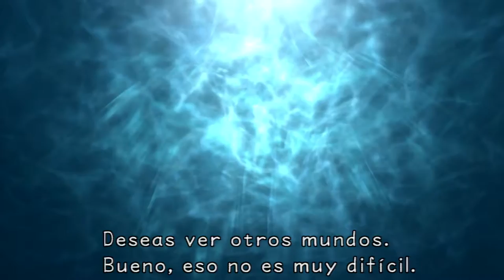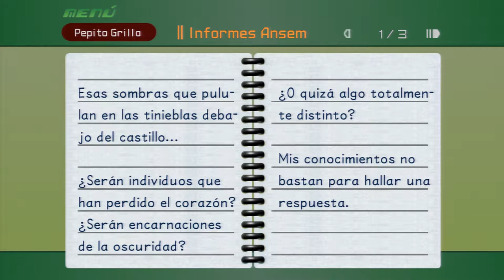Let's Play Kingdom Hearts Final Mix - Capitulo 12 - La venganza de Ursula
Nuevo capitulo de Kingdom Hearts en el que Sora Donald y Goofy ponen fin a los malvados planes de Ursula